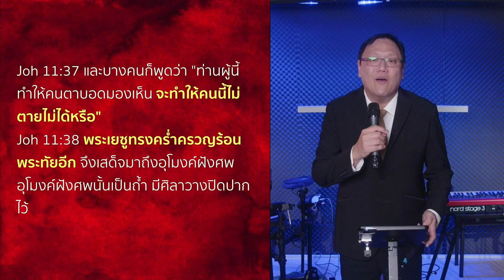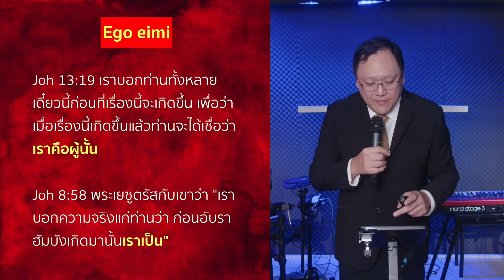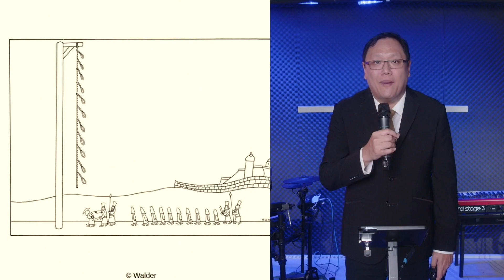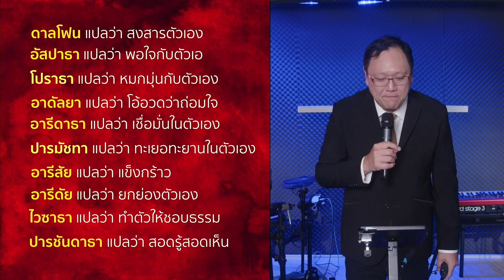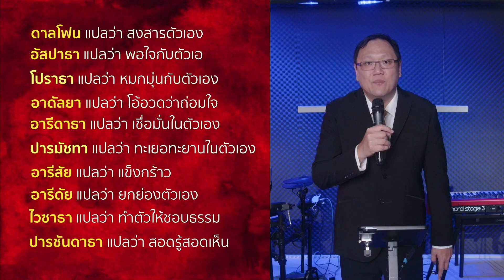คำเทศนา ปลดปล่อยการอัศจรรย์ ตอนที่ 10 [New wine Bangkok]